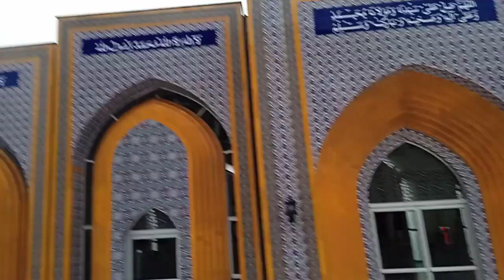July 22, 2023